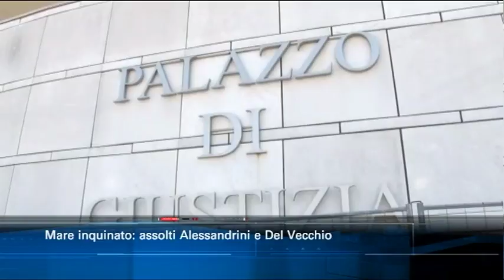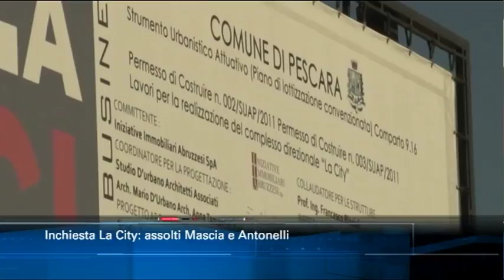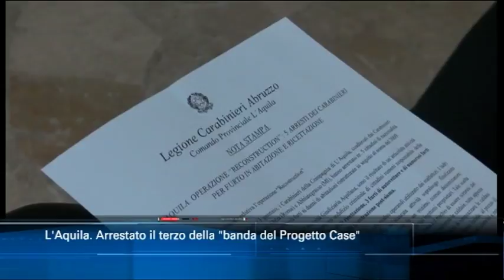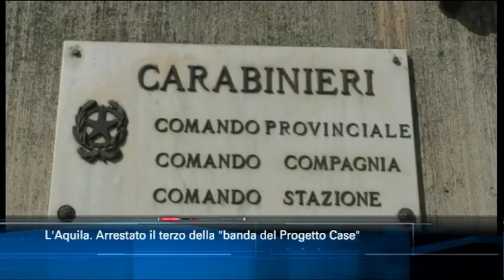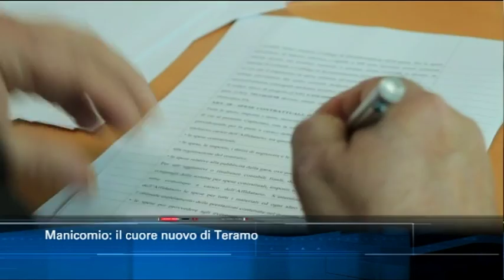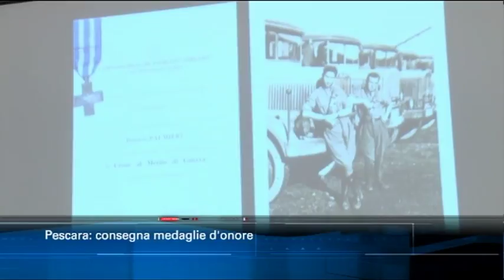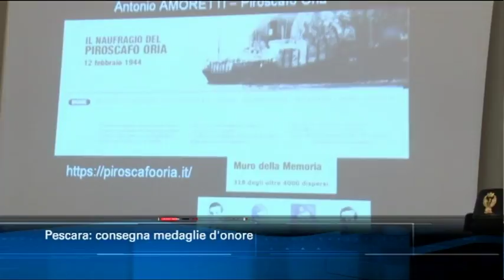TgSei Edizione delle 14 Giovedì 31 gennaio 2019